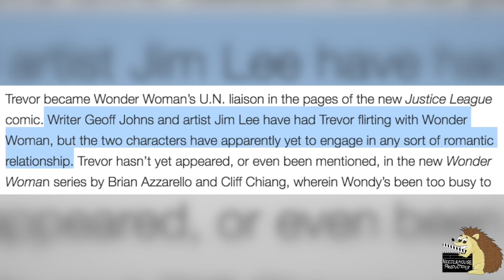Who Has Wonder Woman Slept With?